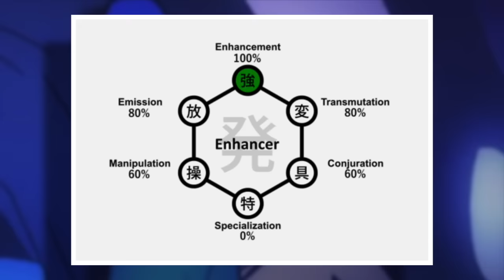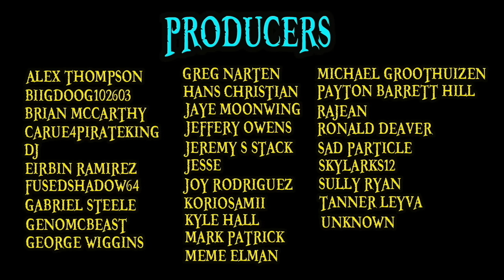Nen Explained | Hunter X Hunter